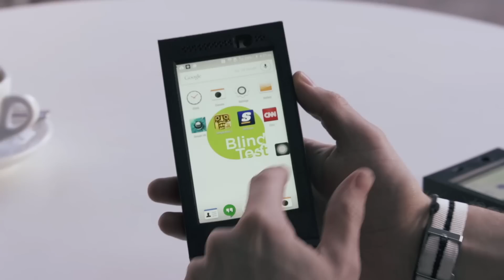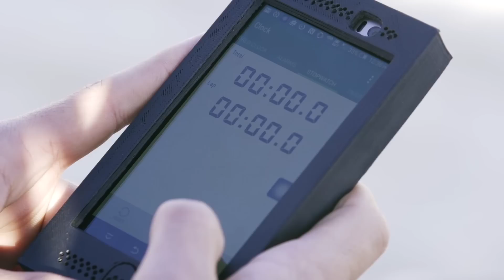Battle of the smartphones blind test - Speed (full version)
It’s HTC One M9 vs the Samsung S6.

In a blind test that pits smartphone against smartphone to see which is better when it comes to CPU speed, without the logos getting in the way.
The jury is composed of everyday passersby.
The results are surprising.

Episode Credits:
Host: Joel Phillips
Director : Matt Sharp
Creative: Angus Chan

"Credits to PhoneBuff for their awesome speed test method”